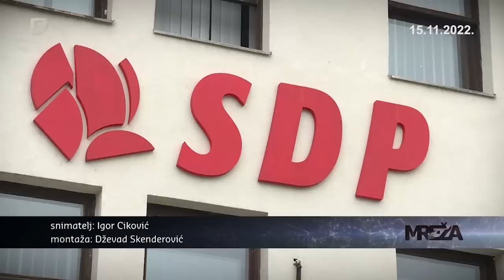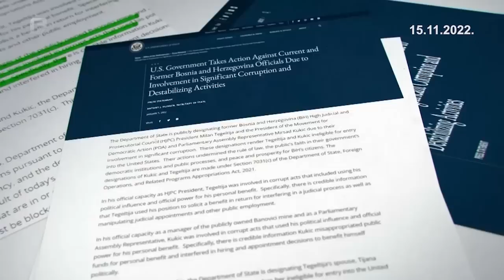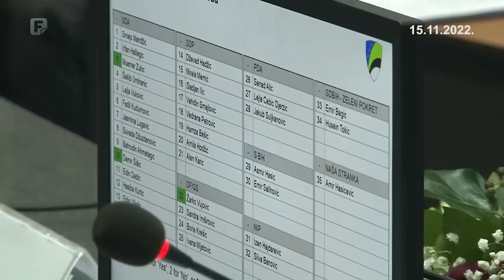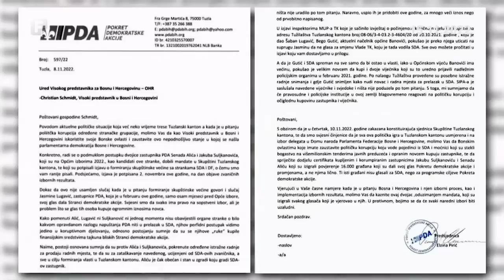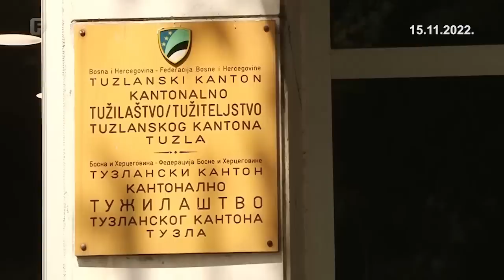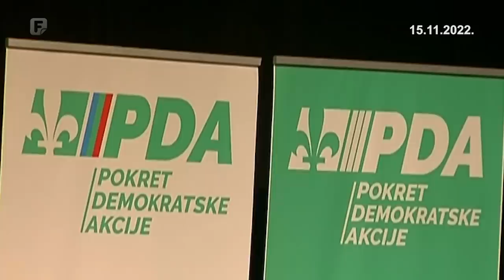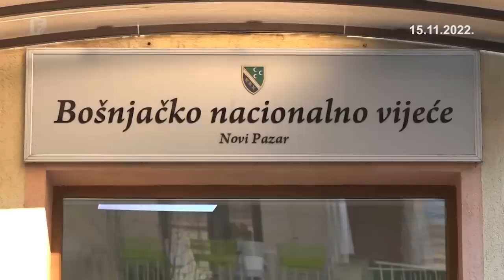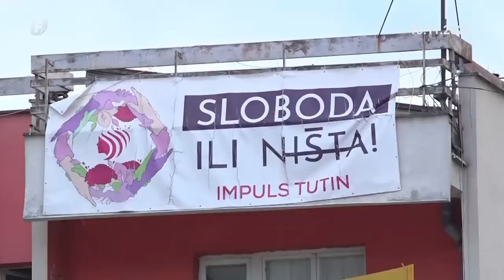Mreža, 15.11.2022.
- Znaju li probosanske stranke šta žele i što su im uvjeti za koaliciju s HDZ-om BiH i SNSD-om. Jesu li u startu kapitulirale od Čovićeve moći i Dodikove bahatosti?
- Ekskluzivno za Mrežu Borut Pahor govori o evropskom putu naše zemlje, podjeli Evrope, opasnosti od srbijanske neutralnosti. Prijete li podjele Balkanu i zbog koga? O Otvorenom Balkanu i opasnom ruskom utjecaju.
- Kako je politička korupcija u TK-u dostigla vrhunac. Jesu li preletači koštali 250.000 KM? Kako je moć Kukića nestala, a stranka se raspala.